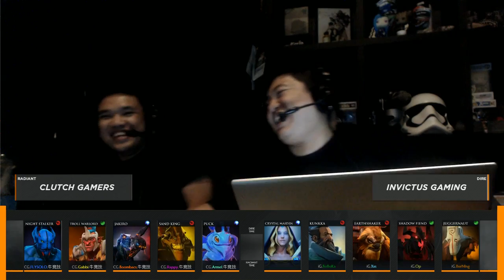Clutch Gamers vs Invictus Gaming Epicenter Game 2 (Bo3)